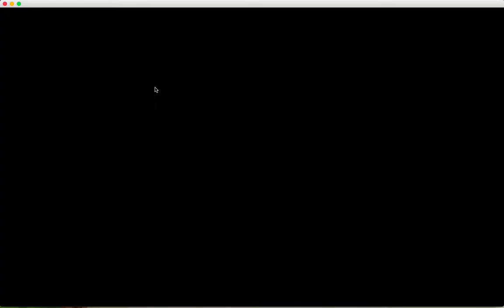Failing in bedwars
I lose 3 games.  Thats it.